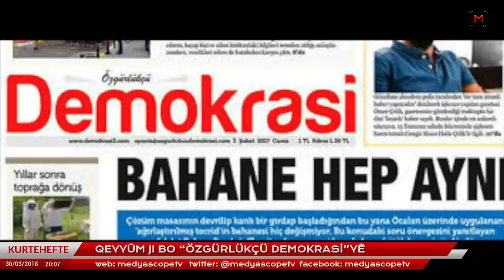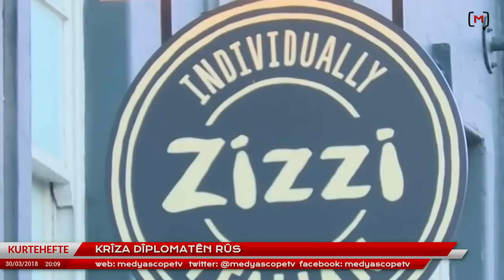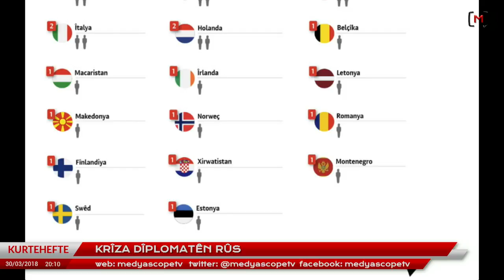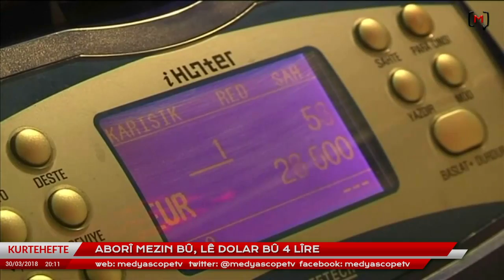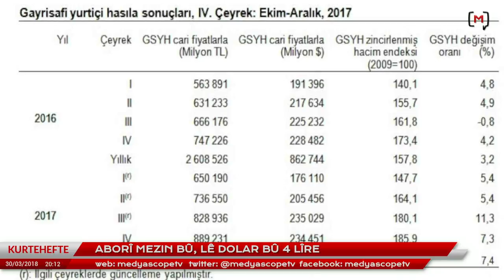Kurtehefte (74): Nûçeyên heftê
Medyascope.tv

30 Mart 2018

4.Bu link sizi profil sayfasına götürecek. Bu bölümü doldurduktan sonra tekrar sekmesine tıkladığınızda aylık desteğinizi belirleyip, kredi kartı bilgilerinizi girerek Medyascope.tv’ye istediğiniz süre boyunca destek olabilirsiniz.